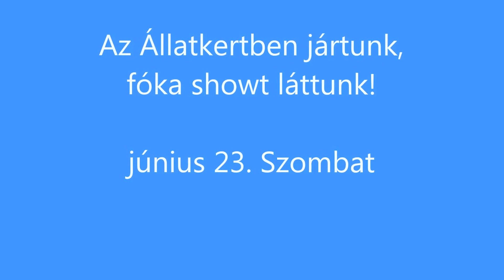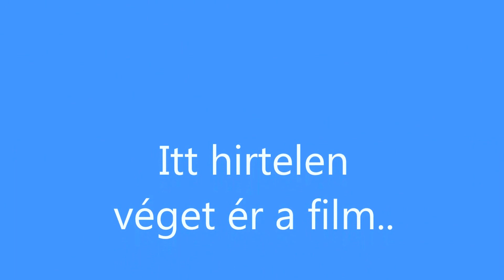Fóka show az állatkertben